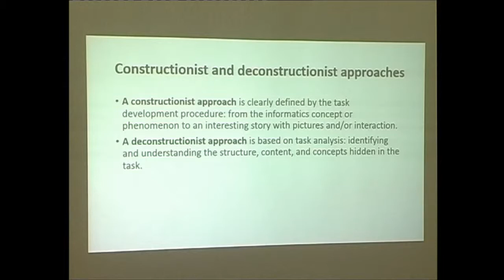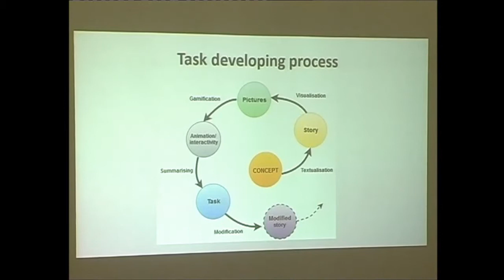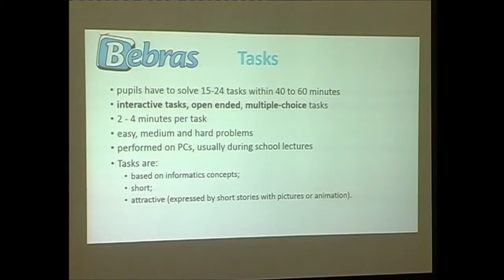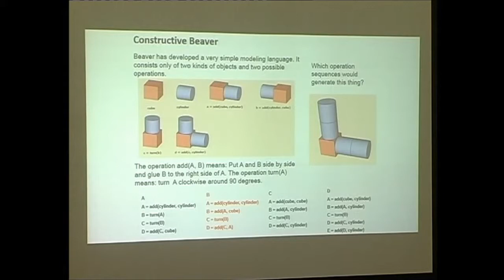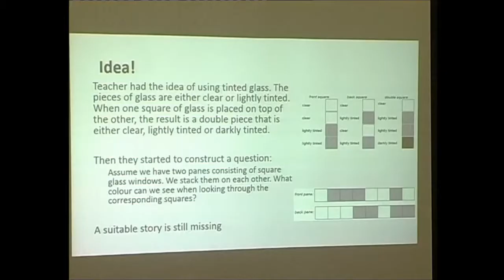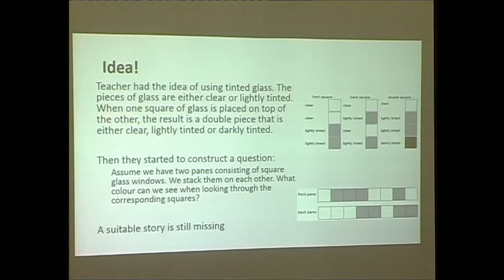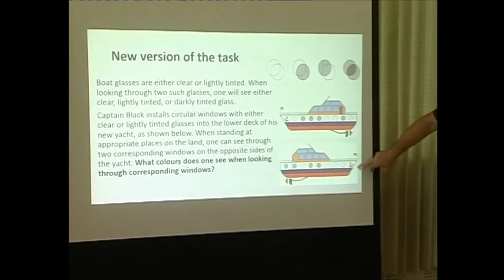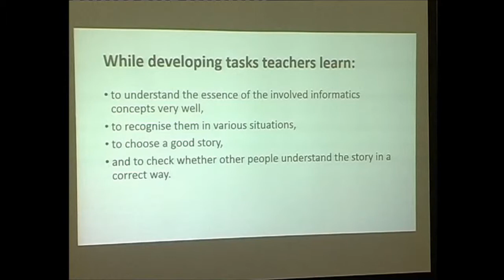Constructionism2016 Session 7C: Papers: Constructionism & New Ideas (3)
Constructionism2016
Session 7C: Papers: Constructionism & New Ideas
Valentina Dagienė, Gerald Futschek and Gabrielė Stupurienė
Teachers’ Constructionist and Deconstructionist Learning by Creating Bebras Tasks